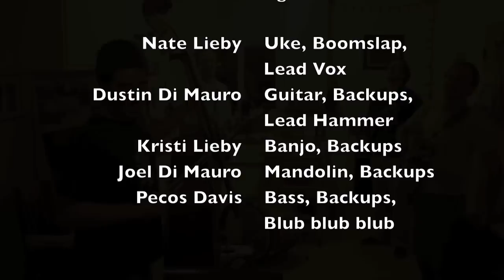Coffee Zombie Collective 03/8/2011: NIN - Hurt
Coffee Zombie Collective (CZC) plays "Hurt" by Nine Inch Nails.  Nate chickens out and only does he intro riff once. These band practice videos are recorded live at the CZC compound in Santa Cruz California.  Kristi Lieby plucks the banjo. Nate Lieby sings and plays the ukulele and the boomslap drum set.  John "Pecos" Davis plays the upright bass.  Joel Di Mauro plays the mandoln and Dustin Di Mauro plays the guitar. We dig covers, man!